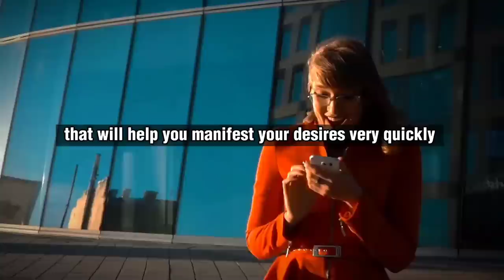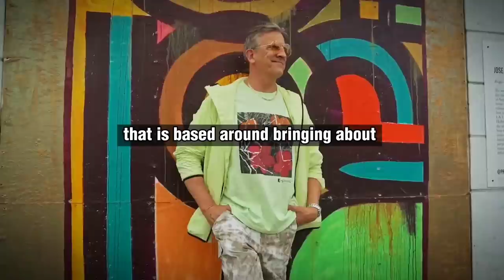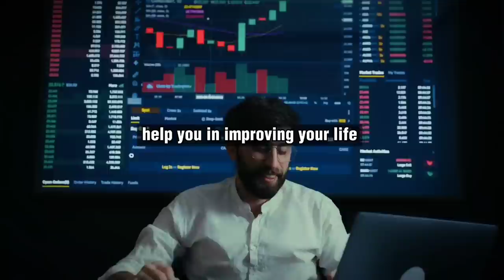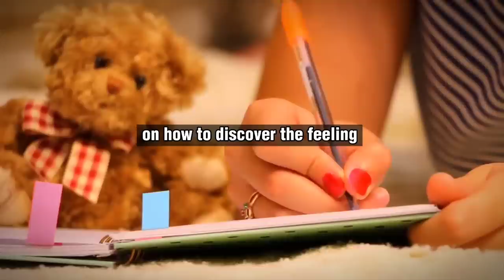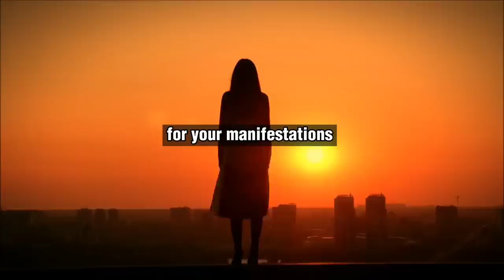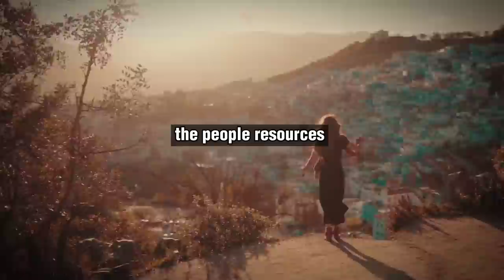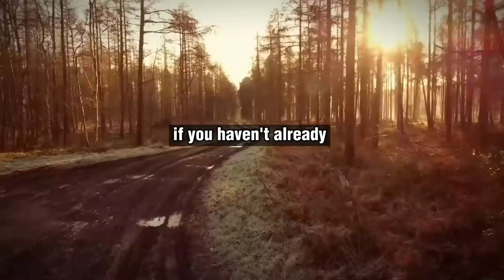After Saying This You Will Manifest Anything You Want! - Neville Goddard - Law of Attraction